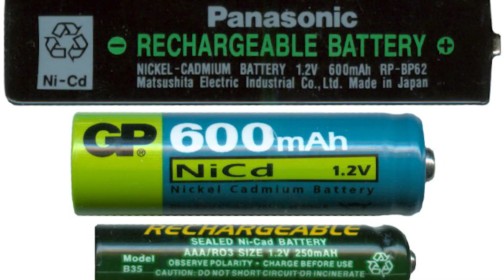Pil Ömrünü Uzatma Yolları | Telefon Tablet Laptop Pil Ömrü Nasıl Artırılır ?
Telefon tablet laptop gibi pille veya batarya ile çalışan tüm mobil cihazlarının pil ömürlerini nasıl artırırız ? Pil senkronizasyonu kalibrasyonunu nasıl sağlarız ?
Bu videoyu izlemeden servise gitmeyin !

İyi Seyirler

Teknolog Youtube Kanalına hepiniz hoşgeldiniz. Kanalımızda güncel teknoloji, hazır sistemler, oyuncu bilgisayarlar, dizüstü bilgisayarlar, toplama bilgisayar önerileri, cep telefon önerileri, tüm bilgisayar donanım parçaları, yazıcılar, projeksiyon cihazları, televizyon tavsiyeleri, bilgisayar eğitim videoları yer almaktadır.

Sizde Teknolog Youtube Kanalımızı takip ederek güncel teknoloji ve bilişim ürünlerinden haberdar olabilir, ayrıca satın almak istediğiniz bir ürün için bize danışabilirsiniz.

Teknolog Youtube Kanalı olarak Teşekkürler,